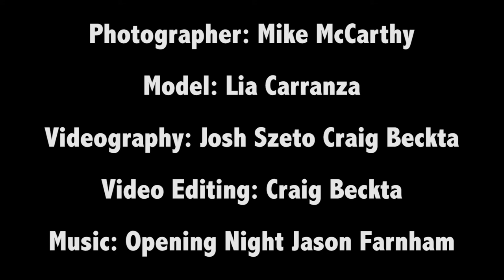Glamour / Bikini Portraits at the beach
Filmed as part of a tutorial series with Craig Becta, this clip features model Lia Carranza and my daughter/assistant Courtney at Crystal Crescent Beach near Sambro, NS and discusses using natural light and diffusers and reflectors to make the most of the afternoon sun at the beach.